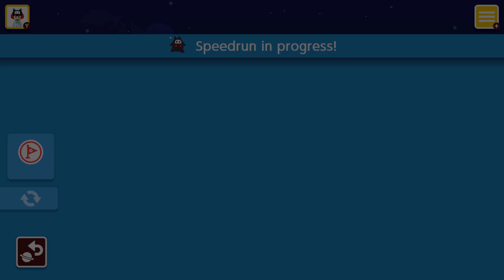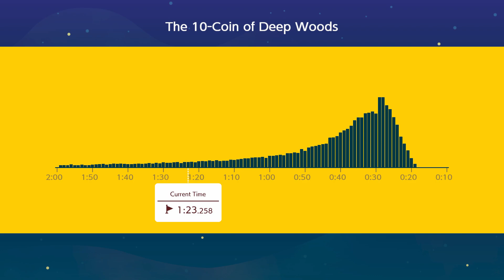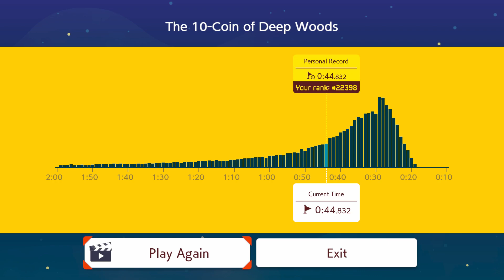Super Mario Maker 2 Ninji Speed Runs 3